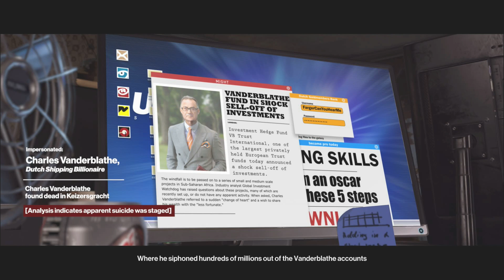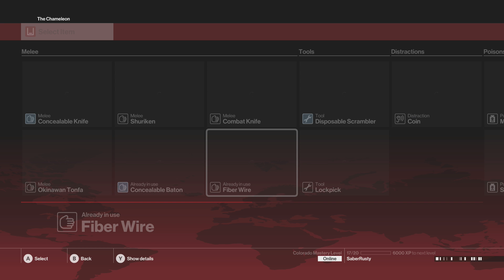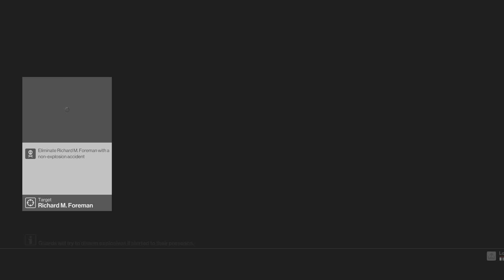Hitman - Illusive Target: The Chameleon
Had a go at the latest Illusive Target on Hitman the other day, I wish I'd maxed out my mastery of that map because it could be done in a matter of minutes...

I'm surprised I did so quickly though. Usually this map needs some prep' before acting o.O